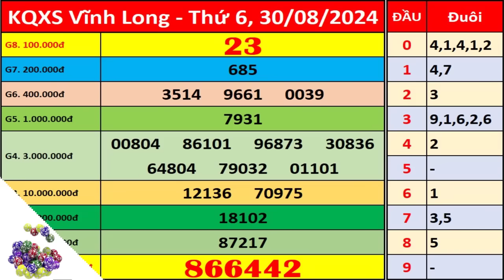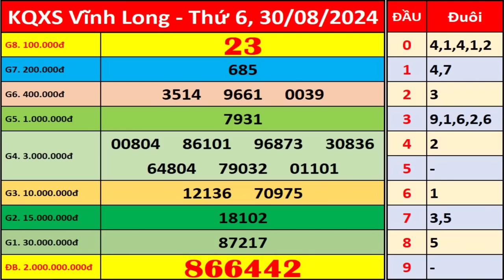Xổ số Vĩnh Long ngày 30 tháng 8 | XSVL - KQXSVL - SXVL | Xổ số kiến thiết Vĩnh Long hôm nay